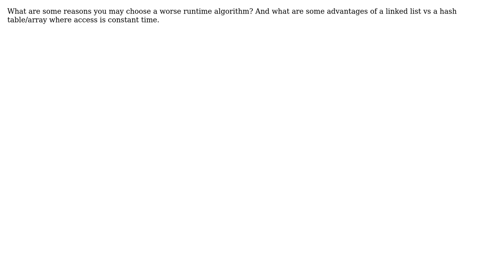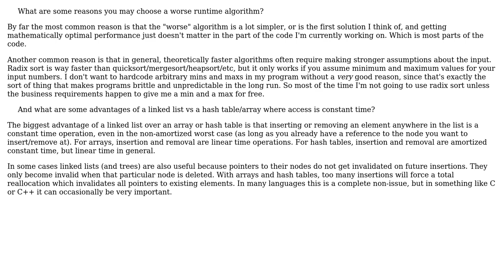Software Engineering: Considerations when making data structure and algorithm choices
With thanks & praise to God, and with thanks to the many people who have made this project possible! | Content (except music & images) licensed under CC BY-SA | Music | Images & others | With thanks to user Ixrec user Brandon Deo and the Stack Exchange Network Trademarks are property of their respective owners. You are responsible for your own actions.